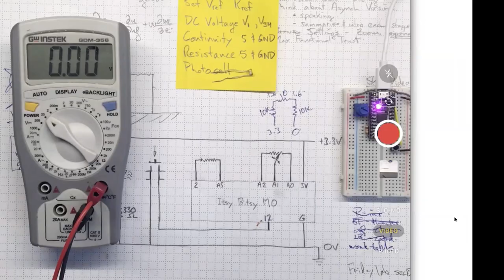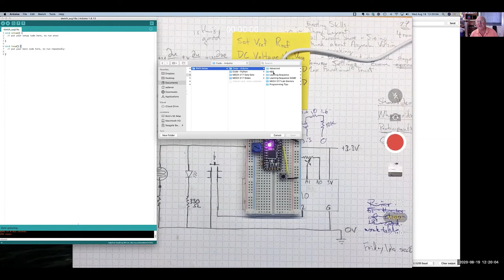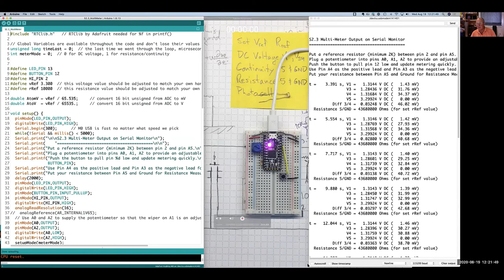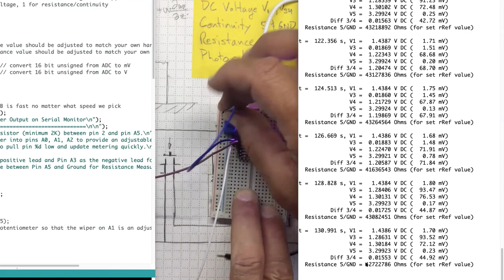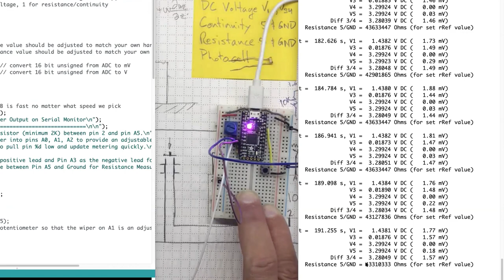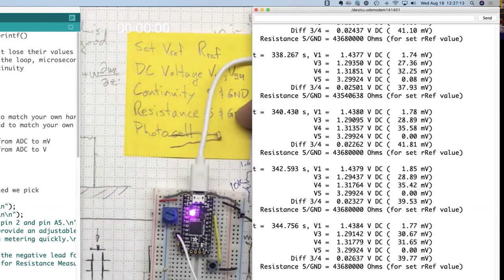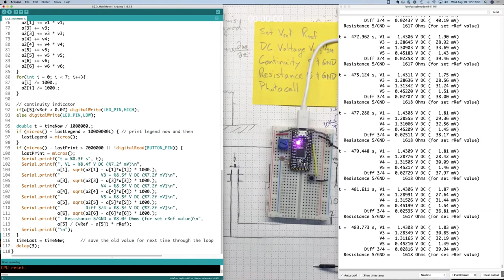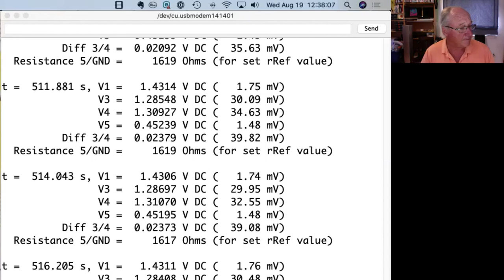Using the Multimeter Sketch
The last half runs through an explanation of how the sketch works if you are interested.